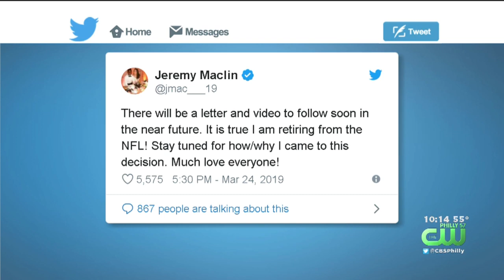Former Eagles WR Jeremy Maclin Retires At Wife's Baby Shower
Maclin played five seasons with the Eagles.